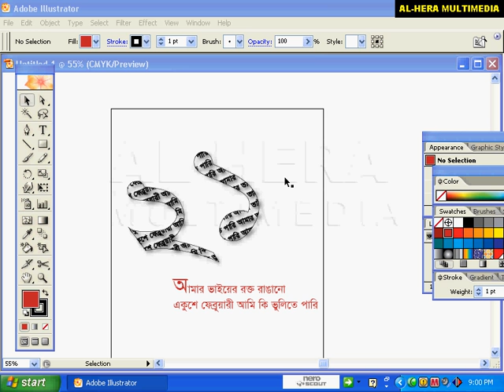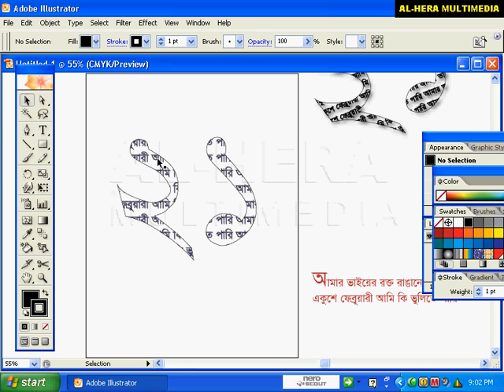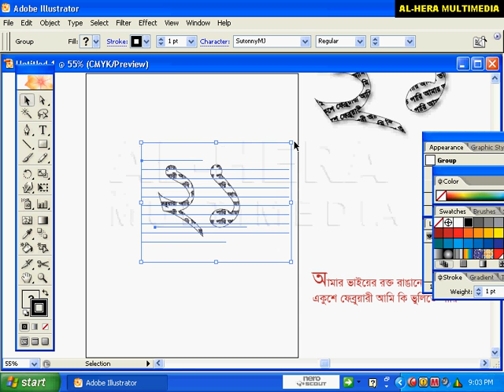Special project 4